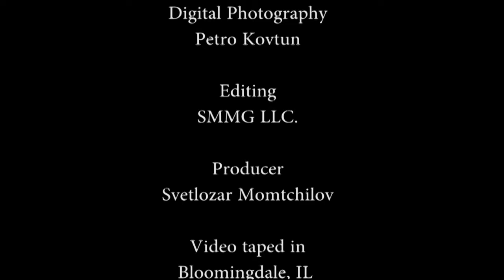Congressman Peter Roskam 6th district of Illinois